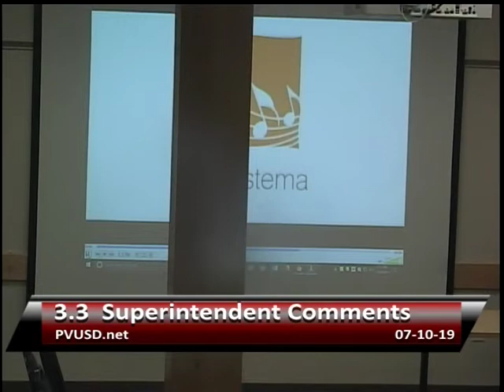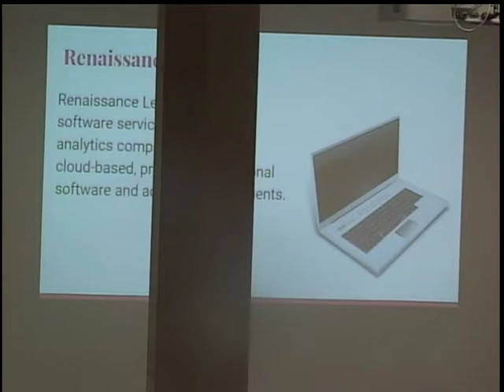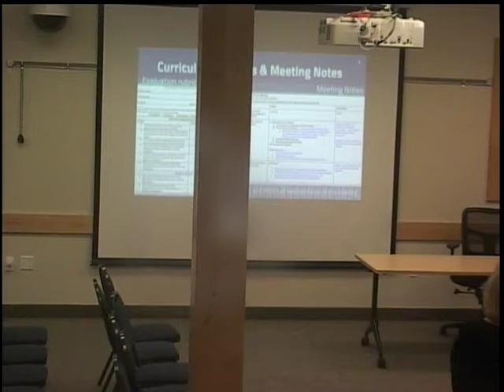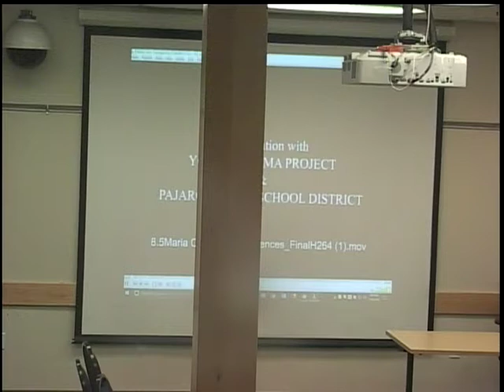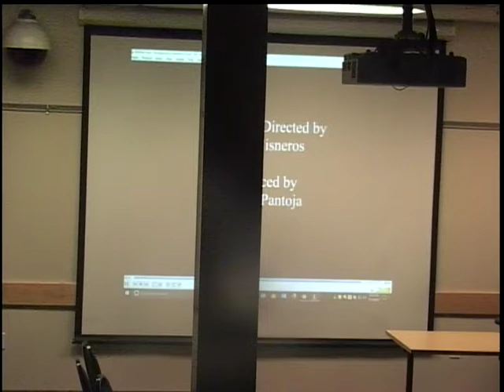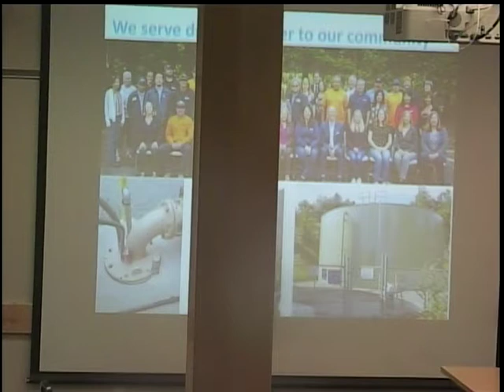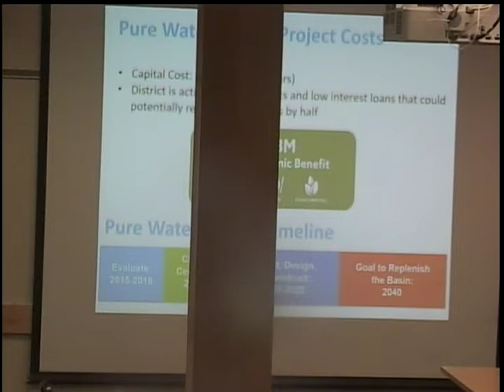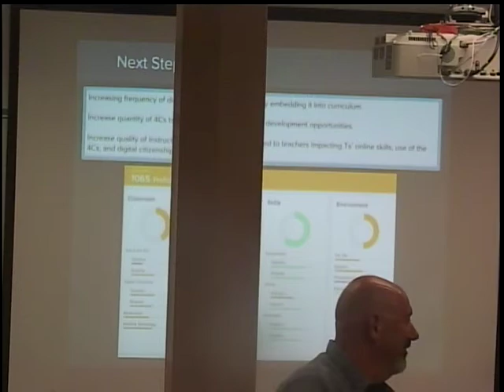Pajaro Valley Unified School District 7/10/19